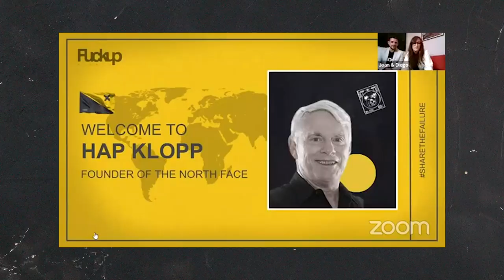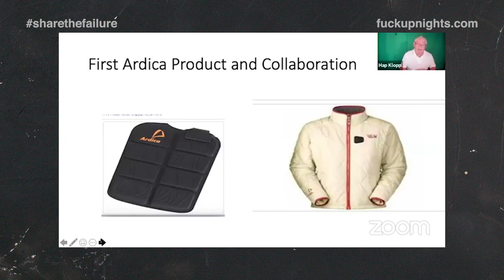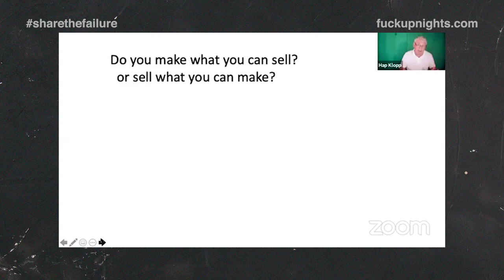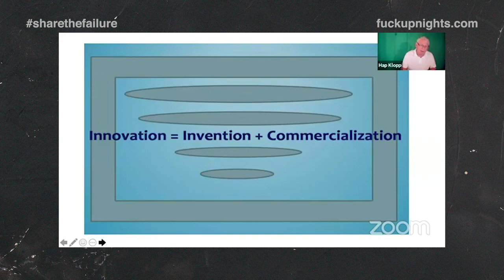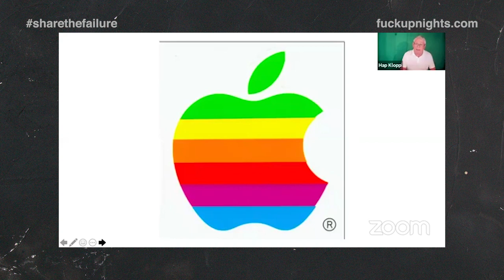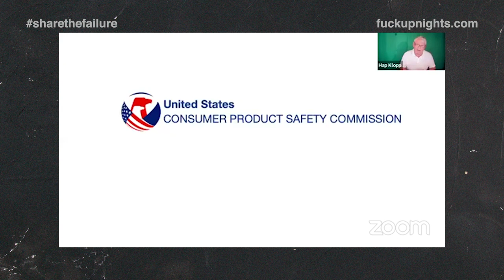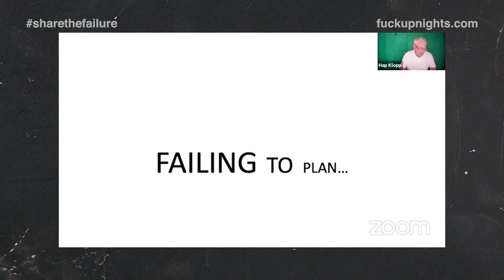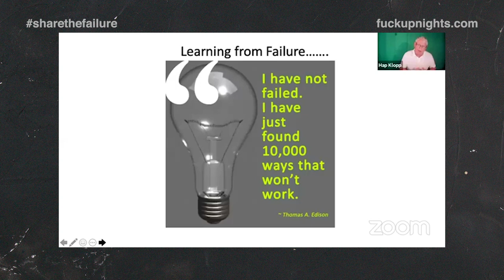🏔️ You can't have two cultures in the same company: Hap Klopp - Fuckup Nights Anniversary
"I thought it was easy to parachute into a new company, but when you run out of money you start making bad decisions!". Hap Klopp shares how he jumped into a new company whose vision was different from his.

🤷 ABOUT THE SPEAKER :
After graduation with a Stanford MBA, Hap Klopp founded The North Face, where he served as President and CEO for 20 years and built the largest and most successful retailer in its industry, not to mention one of the largest privately held companies in the San Francisco East Bay.

🤔 WHAT DO WE DO AT OUR ORGANIZATION?
A global movement and series of events where stories of professional failure are shared. Every month, at events around the world, we get three or four people to get up in front of a forum full of strangers to share their stories of professional failure.